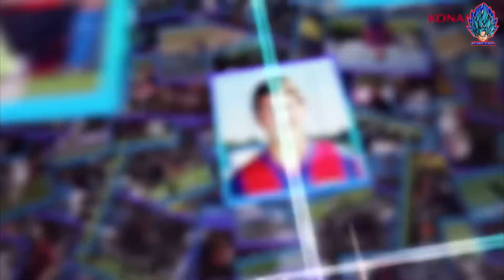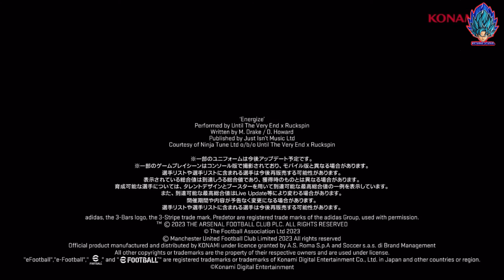มาแล้ว!! eFootball2024 | eFootball 2024 Official Launch Trailer